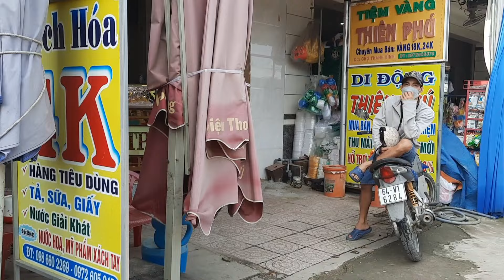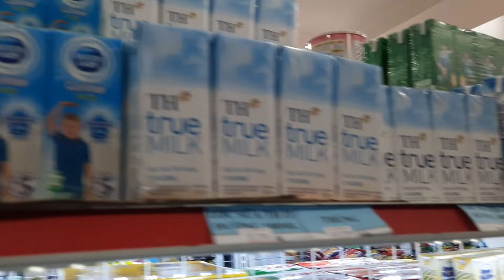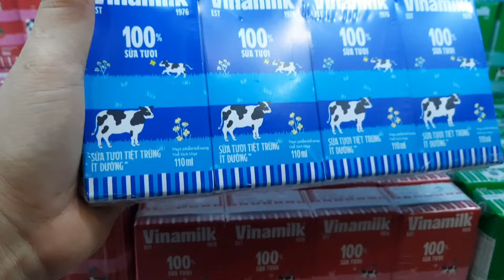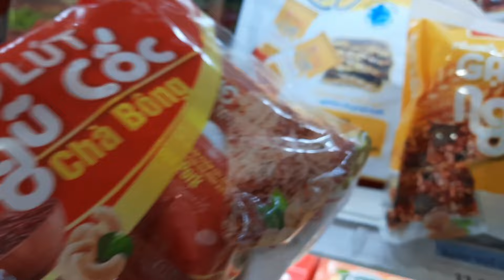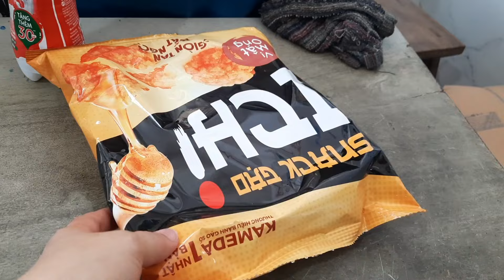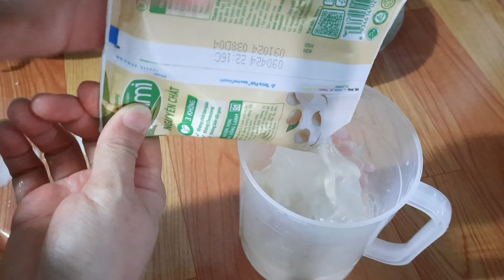Về quê nhà Vĩnh Long dụ con gái chạy xe đạp theo mẹ tới chợ hơn cây số mua bánh ăn #1270